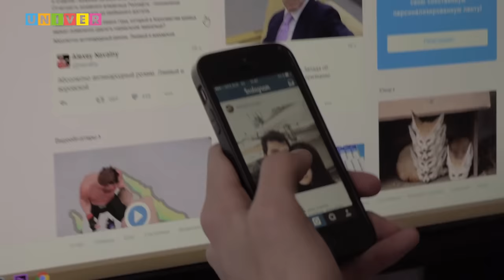Студент vs Выпускник